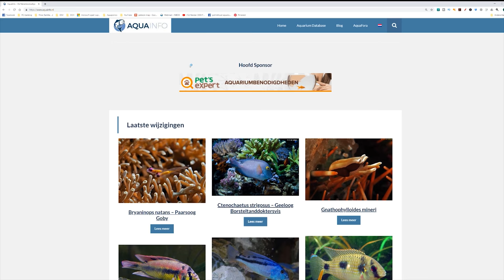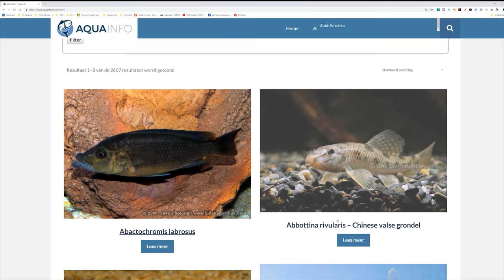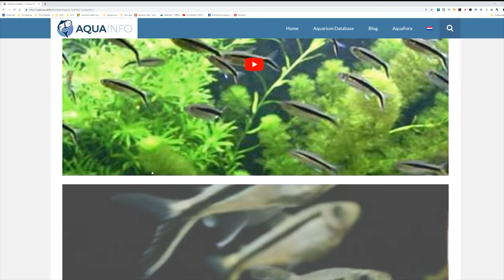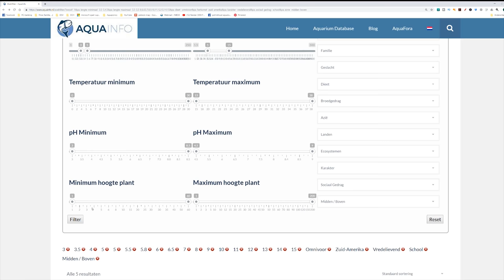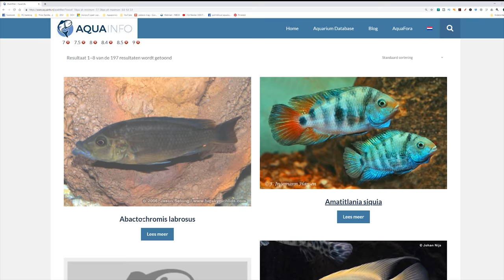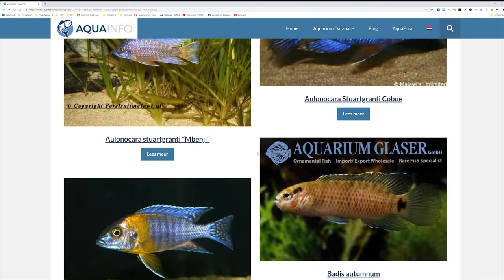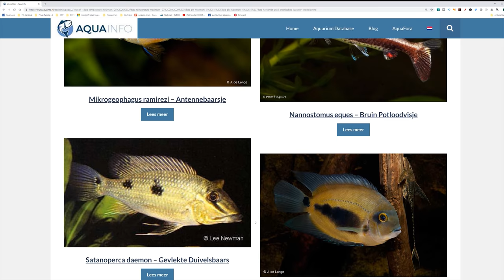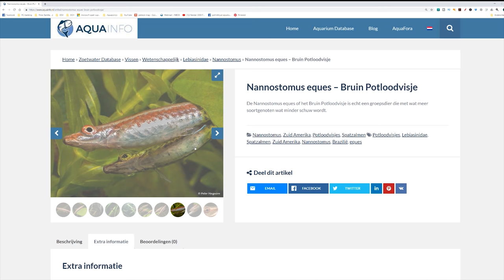Hoe gemakkelijk aquariumvissen bestand samenstellen? | Aquarium Sunshine Valley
Bezoek mijn nieuwe website/webshop op Aquariumvissen bestaan er in grote aantallen. Hoe ga je nu op een hele gemakkelijke manier een correct visbestand samenstellen? Hoe kan je dat ene visje vinden die je wil gaan toevoegen aan je aquarium? Welke aquarium vis past bij de rest van je aquariumvissen? Welke aquarium vis past best bij jou eisen en noden?